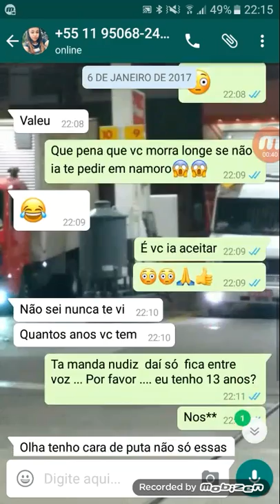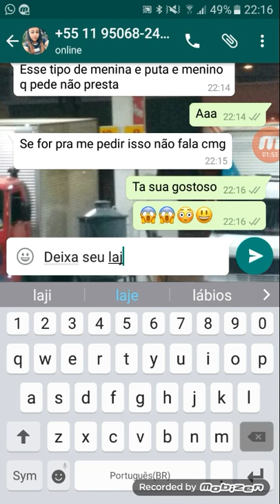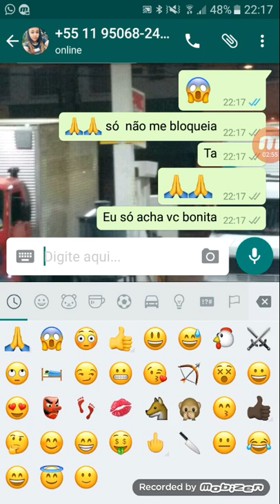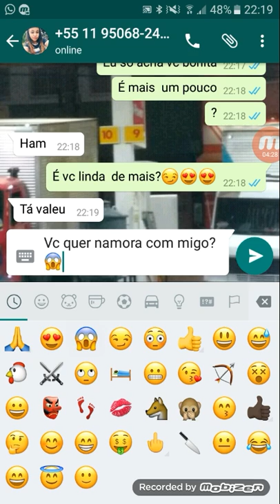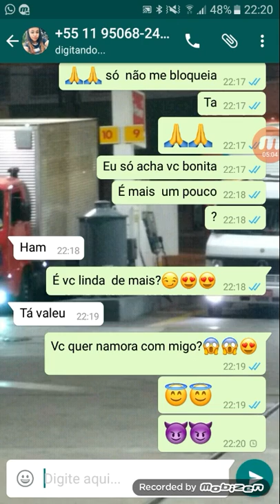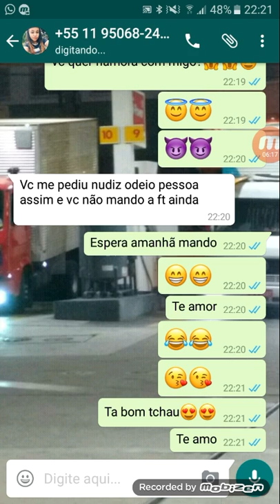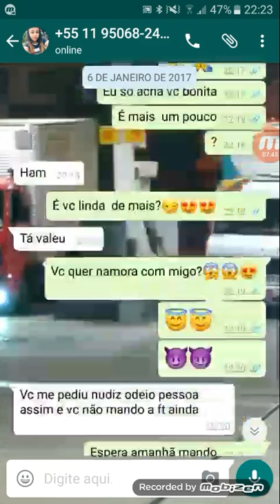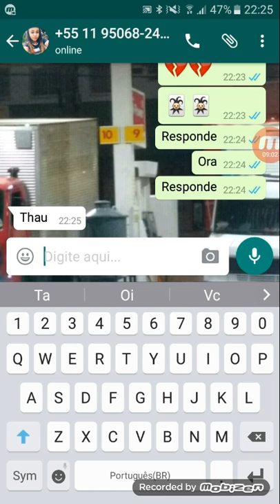Fui pedi nudiz e olha o que deu